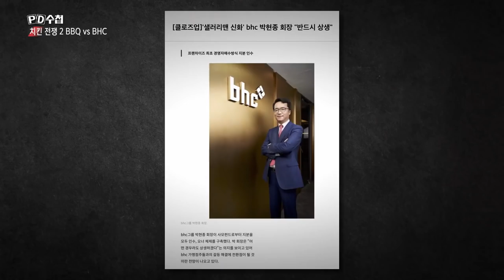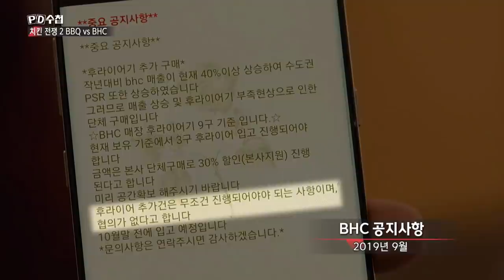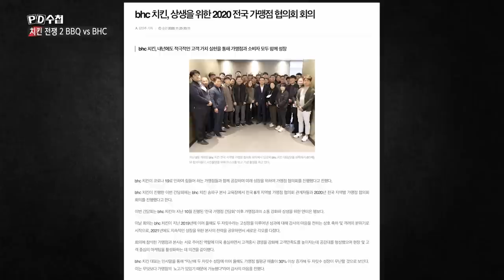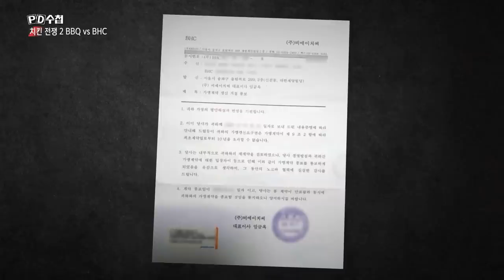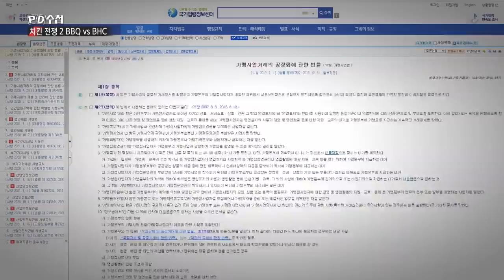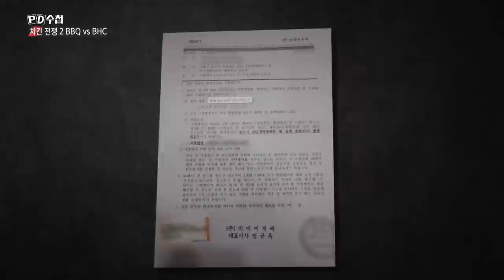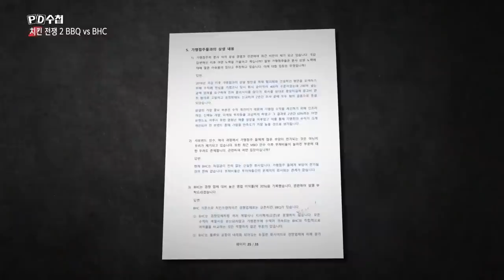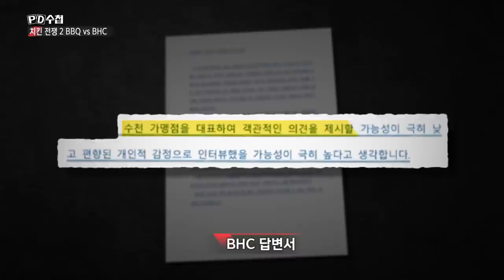[PD수첩 핫클립] 치킨전쟁 7년, 가맹점만 운다 (MBC 201208 방송)